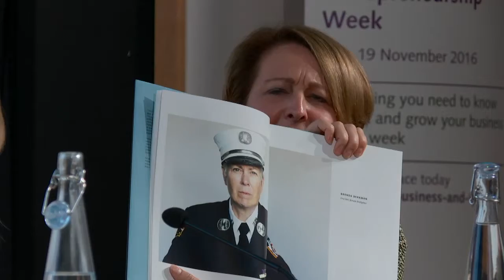Question Time for Entrepreneurs: Edwina Dunn, co-founder of DunnHumby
You quizzed our big-hitting entrepreneurs and leading business experts on how they went from small start-ups to big-time successes, here's their stories and top tips